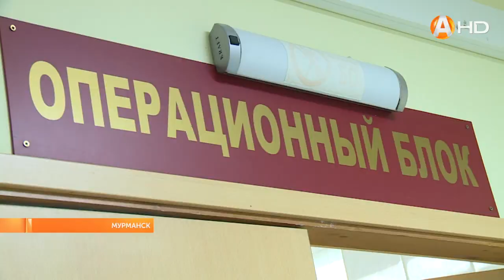Врачи из Санкт-Петербурга и Мурманска обмениваются опытом по проведению сложных операций